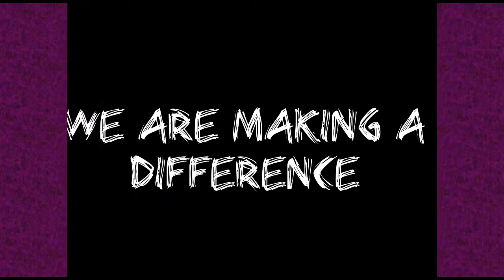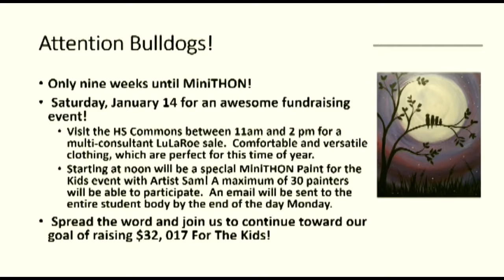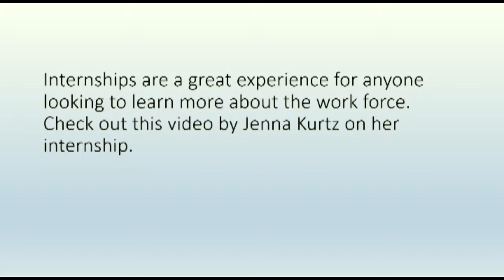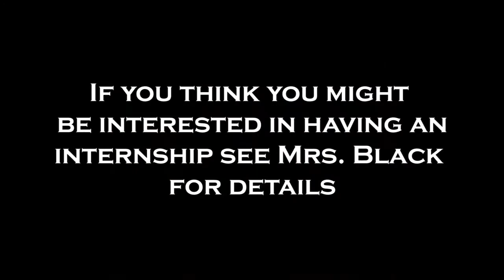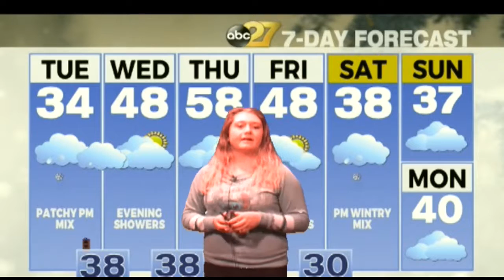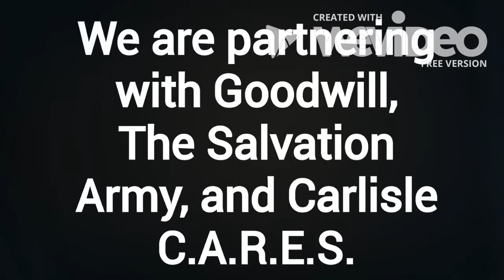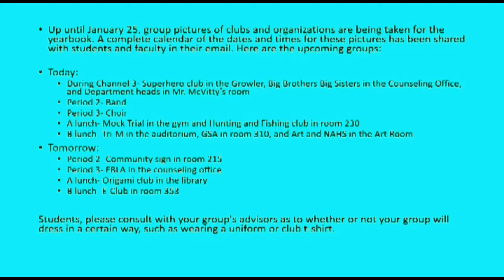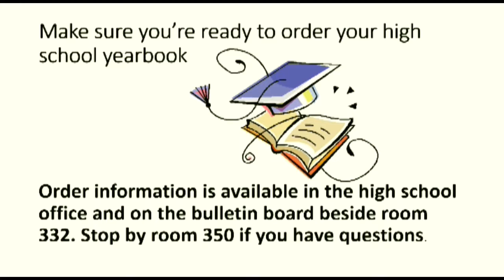Channel 3, January 10, 2017